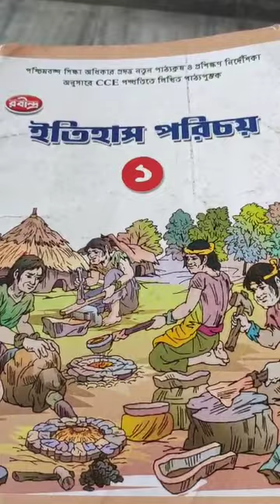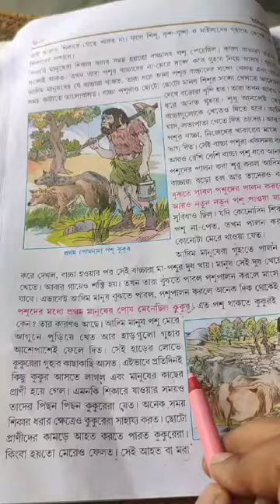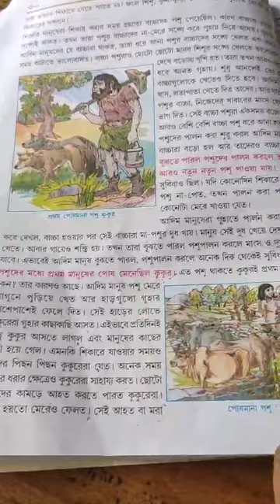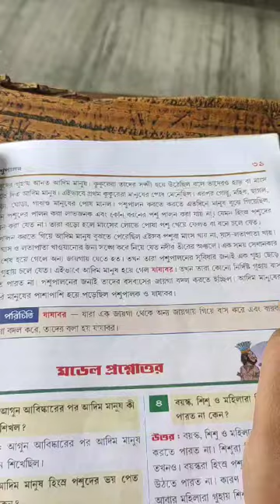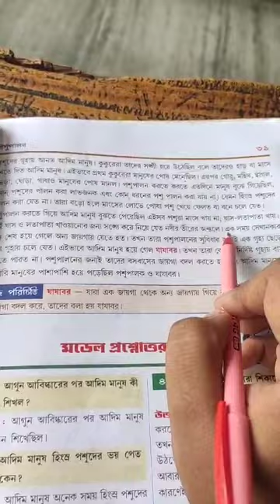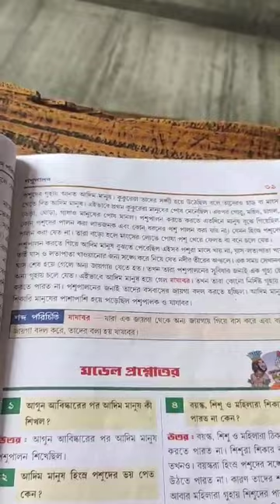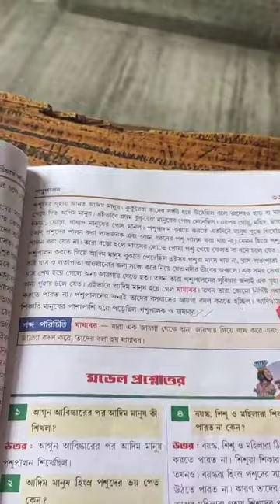Class II History Class 2024 ( p- 30)